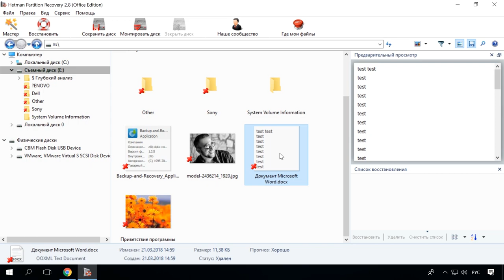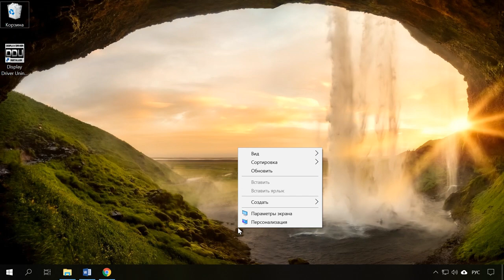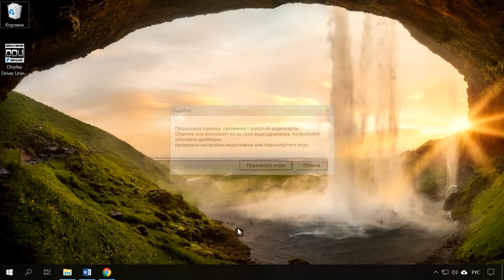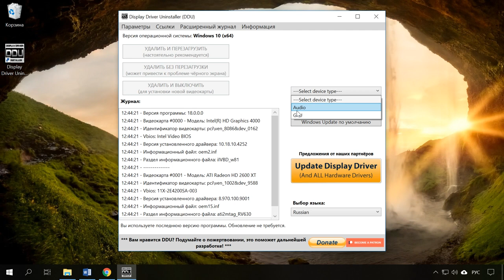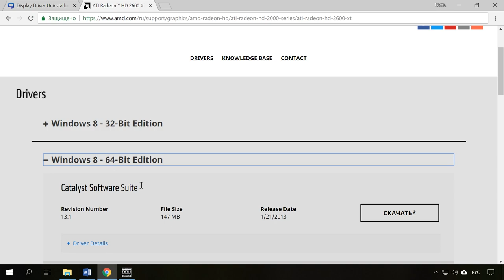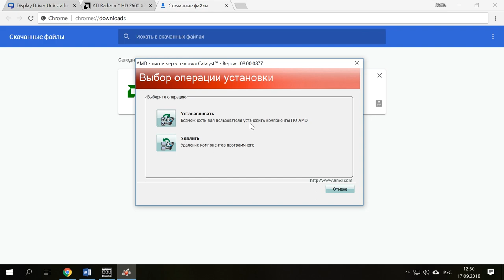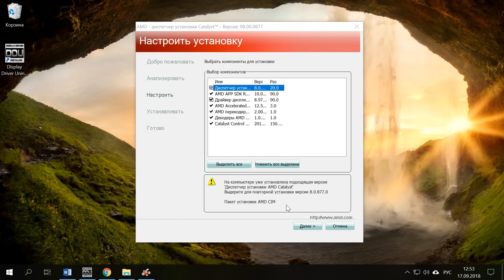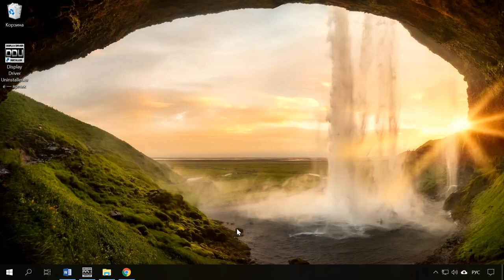Как скачать и установить драйвер 🎞️ видеокарты AMD, NVIDIA и Intel на Windows 10 в 2021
👍 Смотрите как установить драйвер видеокарты от производителей AMD, NVIDIA и Intel. Как переустановить драйвер и как выполнить установку без лишних компонентов. А также какие действия нужно предпринять перед установкой драйвера для успешной его установки на компьютер.

Если говорить о драйверах видеокарты, то можно сказать что пользователи компьютеров делятся на на 2 типа те, которые используют драйвера встроенные в операционную систему и те, кто устанавливает драйвера с официальных сайтов производителя.

Содержание:
00:00 - Вступление;
1:13 - Причины установки драйвера;
4:04 - Где скачать драйвер;
4:28 - Как удалить драйвер;
4:55 - Как установить драйвер;
5:50 - Как установить драйвера без дополнительных компонентов;

- Как загрузить Windows 10, 8 или 7 в безопасном режиме, как отключить безопасный режим.

А на этом всё. Напишите в комментариях помогло ли вам данное видео решить проблему и с какими трудностями вы столкнулись? Свои вопросы задавайте в комментариях. Пока.

Смотрите другие ролики на тему: ВидеоДрайвер, СкачатьДрайвер, Windows10, NVIDIA, ATI, AMD, Intel.